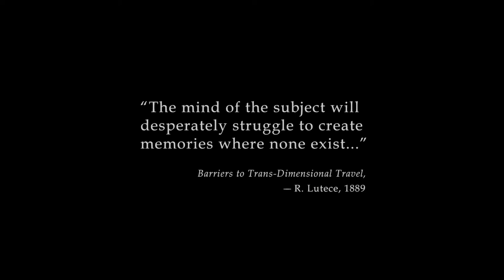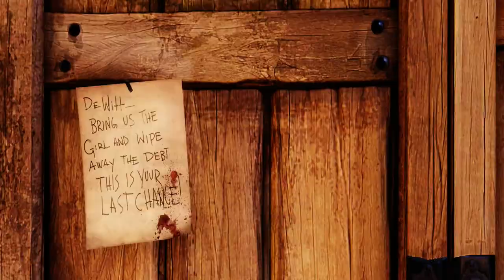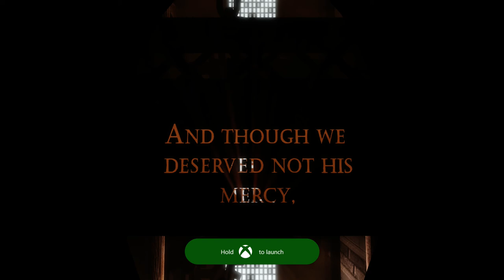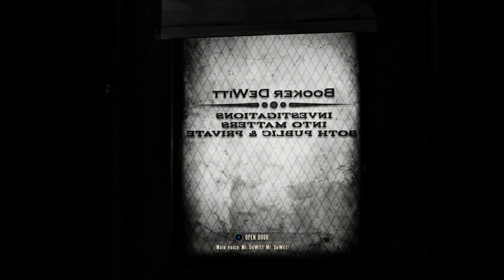Bioshock Infinite Walkthrough Part 1-BOOKER DEWITT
Welcome to Part 1 of my walkthrough of Bioshock Infinite hope you enjoy.